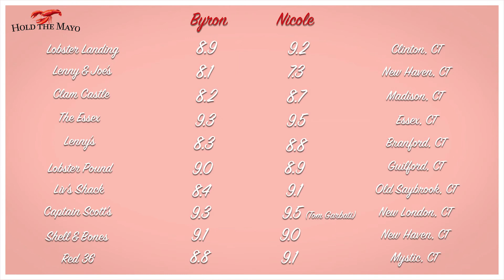Block Island, Take ✌️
Worth the flight?? ✈️

Second Out-Of-State Lobster Rolls while in Block Island, RI!

Byron Lazine + Nicole White had to try at least one more before heading back to CT...
Do you think these lobster rolls made the cut?

2 bites everyone knows the rules (and ALWAYS Hold the Mayo!)